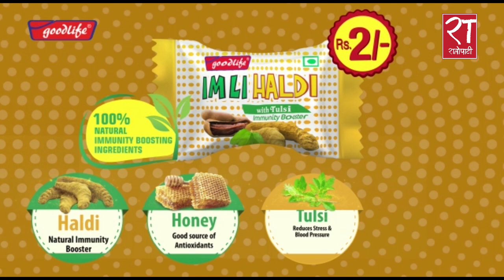शैक्षिक ऋण दिने कार्यक्रम आगामी आर्थिक वर्षको सुरुवाती दिन देखि नै कार्यान्वयनमा जान्छ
शैक्षिक ऋण दिने कार्यक्रम आगामी आर्थिक वर्षको सुरुवाती दिन देखि नै कार्यान्वयनमा जान्छ aarthamantri bishnupaudel budget शैक्षिक ऋण